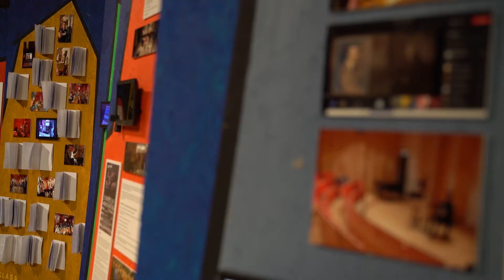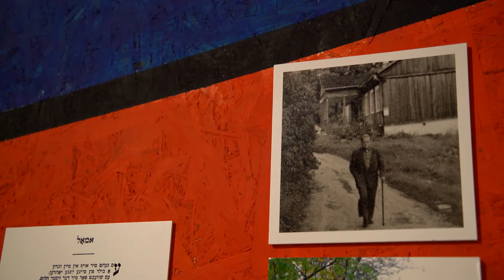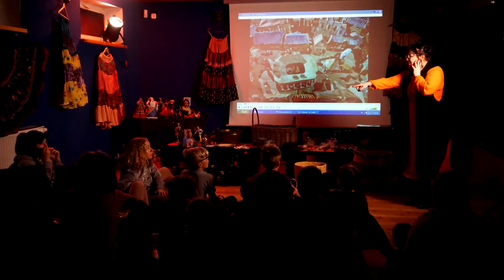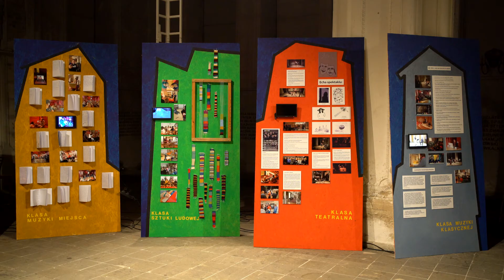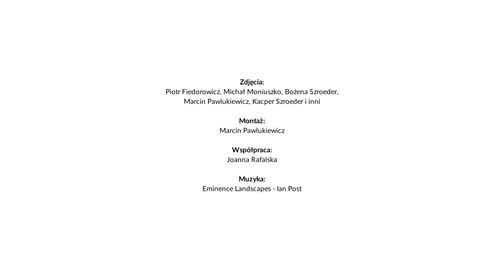DZIECIECY UNIWERSYTET POGRANICZA - Pogranicze Sejny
Reportaż podsumowujący działania w ramach Dziecięcego Uniwersytetu Pogranicza